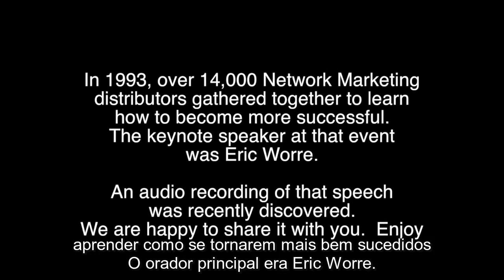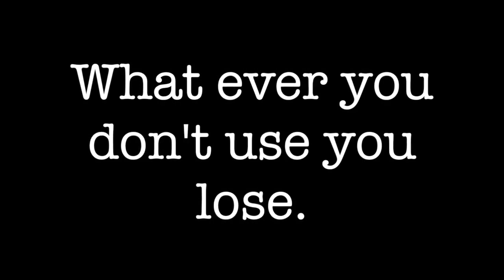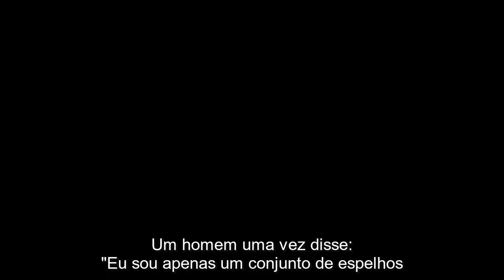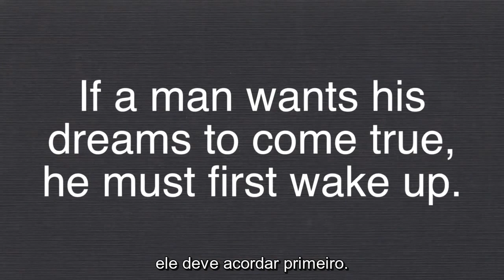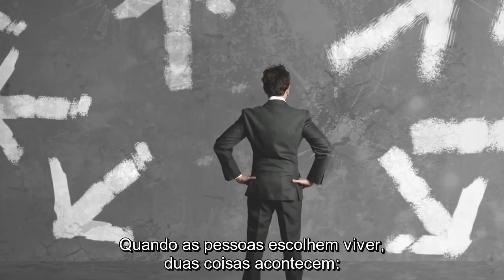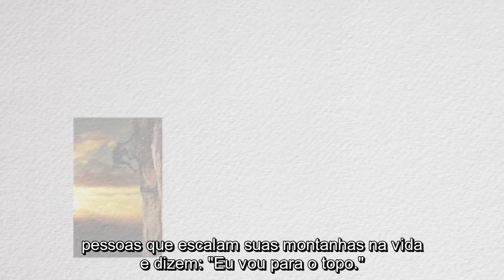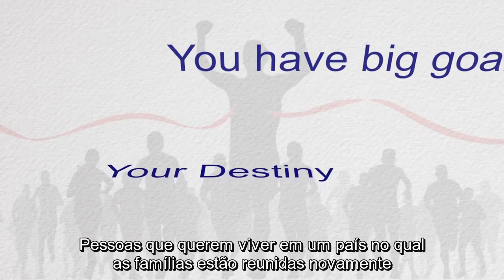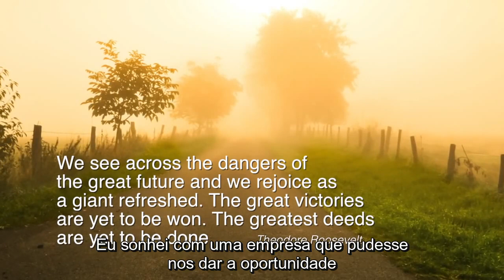Eric Worre - A call to action (legendas em português).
Quem leu o livro Go Pro, de Eric Worre, deve ter visto uma passagem na qual ele conta sobre uma reunião da empresa de MMN na qual ele trabalhava em que estavam ele, o campeão de pontos da empresa e o CEO.

Eric disse: "ele pode vender mais do que eu, mas eu falo melhor que ele", mas em tom de brincadeira. Para sua surpresa, o CEO levou a sério, e disse que os dois discursariam no dia da convenção.

Eric não sabia falar em público, mas sabia que aquela era uma oportunidade única. 14 mil pessoas o aguardavam. Se preparou como nunca. Ensaiou na frente do espelho. E fez esse discurso que segue.